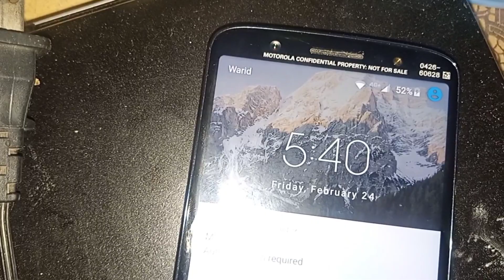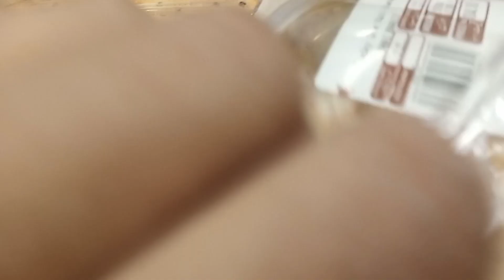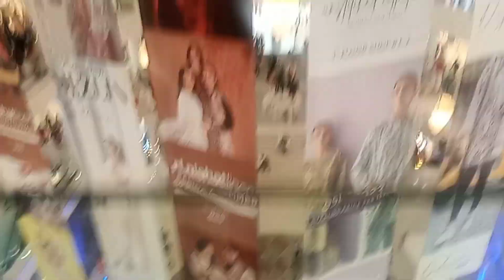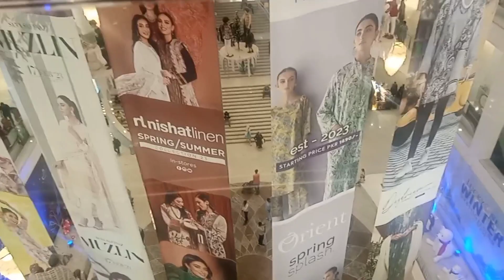Full day routine| Yahan aik Saal bad ai | Left over rice ki recipe | erum ka kitchen vlogs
morningroutine dailyroutine night routine#routinedaily routines full day routine with kids full day routine day routine healthy morning routine day in my life skincare routine daily routines of successfulpeople 6ammorningroutine schoolmorningroutine dayinthelife realisticmorning routineroutines productivemorningroutine mymorningroutinefulldayroutincitylife pakistanivlogger lukeonemollpakistanimomvlogger